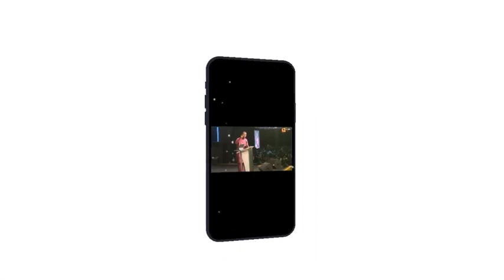WHAT IT TAKES TO BE AN EFFECTIVE CHRISTIAN || APOSTLE JOSHUA SELMAN